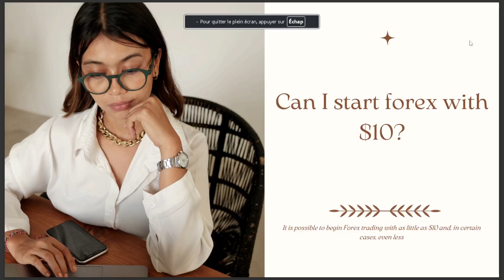CAN I START FOREX WITH $10